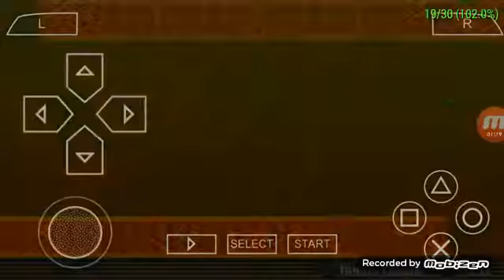Naruto Shippuden Ultimate Ninja Heroes 3 PPSSPP (Sasuke vs. Pain)